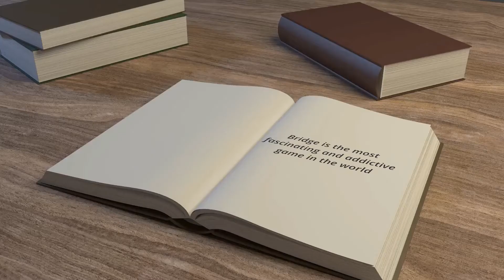GMB NT REBID 4